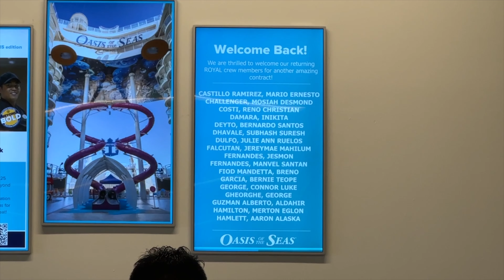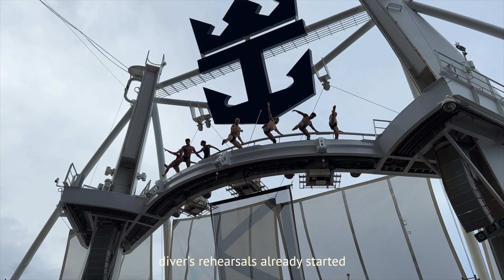ship’s days 🚢 | Sign On on Oasis of the Seas | Rehearsals of Aqua Show 💦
Hey!👋
My name is Lera,
I’m performer on one of the Royal Caribbean's cruise ship 🛳
Here I’m showing life of board
Hope you like this video, if so don’t forget to put 👍

Don’ t forget turn on Russian or Spanish subtitles!

Chapters:

00:00- Intro
00:16 - Hello!
01:18 - Date NIght
02:27 - Sign on day
05:10 - Parade
05:55 - Life lately on board
07:33 - Rehearsals of aqua show
11:53 - Closing Night of last cast
14:02 - Thank you so much for watching!